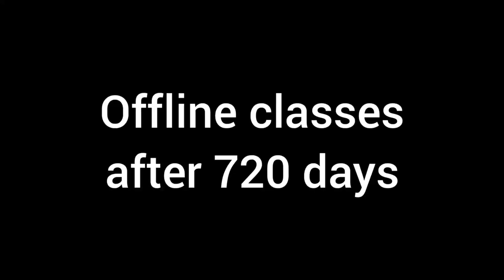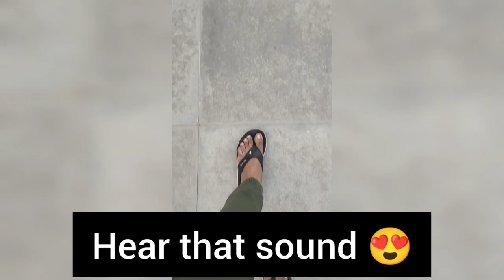Offline Classes at IIT Guwahati || After 2 year || Rohit Pawar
In this Video I'll be showing you my day when there are classes offline. This one is from my college IIT Guwahati.

I am Rohit pawar.I am 19 years old Entrepreneur.I live in hyderabad and love to make vlogs .
I am UG Student studying Electronics and Communications from IIT Guwahati.